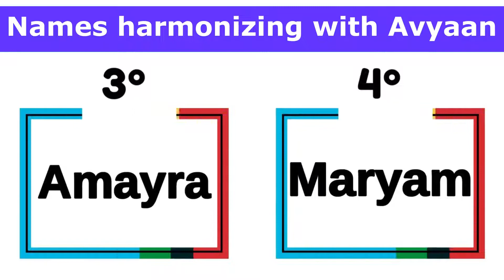❓ Avyaan - Avyaan Name Fun Facts - Avyaan Name Meaning - Avyaan Name Status - Avyaan Name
- Video presenting curiosities related to the name "Avyaan". The names of people, colors and qualities are related to the "name proximity number" (NA). It is related to how the letters that make up each name (or word) connect. When the NA of two names are close together, we say that they harmonize.

- Write in the comments what you think of the video. Give suggestions of other names for us to analyze.

- We present the meaning of the Avyaan name, colors that match the Avyaan name, names of people that harmonize with the Avyaan name, and qualities that anyone who has the Avyaan name should probably have. Enjoy the video and share with friends.

❓The "NA" measures the degree of distance between the consecutive letter pairs of the person's name.

Video featuring the name Avyaan. A way to honor all the Avyaan and also the future Vihaan that will arrive in the world soon!

🗣  Some links are in the description below:

TOP NAMES: DYNAMIC DISCOVERY shows, in a different way, names: baby names, boy names and girl names. Generally popular (common) names will be featured. It is a tribute to these cute names. Through a dynamic in the pixels of the figure, we present the names. You can try to find out the name during the presentation. They can also use the video to present the names of future babies to family members.